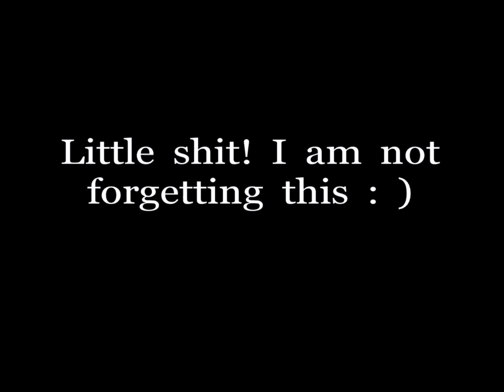Night 2 at the tent with Sara and Zachary!! Deer opener 2011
Just videoing night 2 at the tent with the kids, cooking up some supper, chatting and showers.